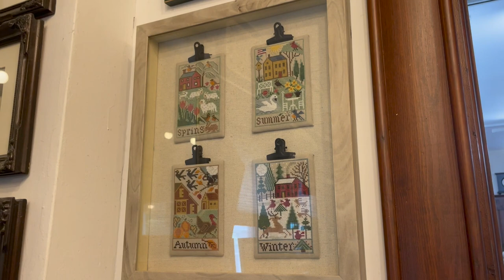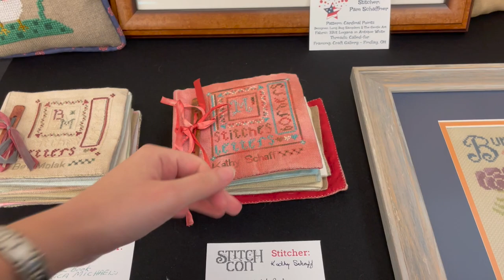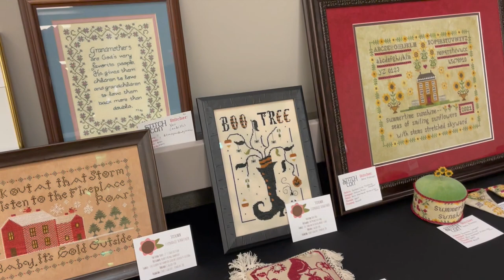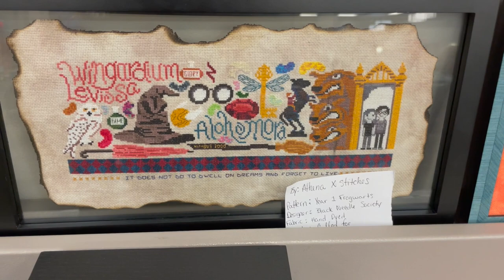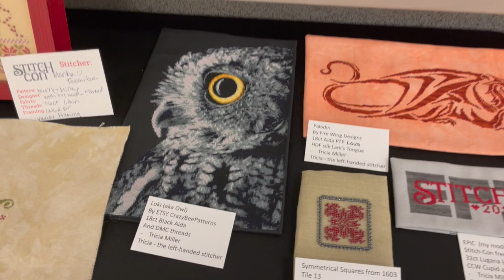Cocohamas StitchCon 2021 Adventure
Name: Rocío

**full disclosure: I do not support Chick-fil-A and the cup next to my stitching was brought back to me when I asked for a Diet Coke**